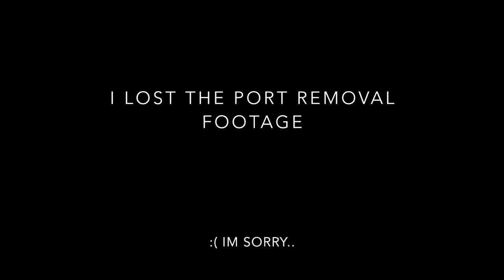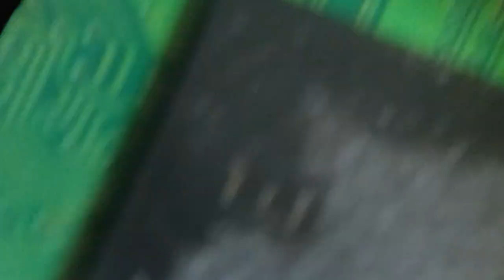i was right - Gold PS4 Slim Faulty HDMI Port - Customer Send In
Copy this email template

In this video, we will have a look at a Gold PS4 Slim that a Customer sent in for servicing, will i be able to fix it? Probably. LOL

Hotair station (new model from mine)

Bench multimeter

Power supply (id recommend for beginners or even professionals)

My fume extractor. and that can be found